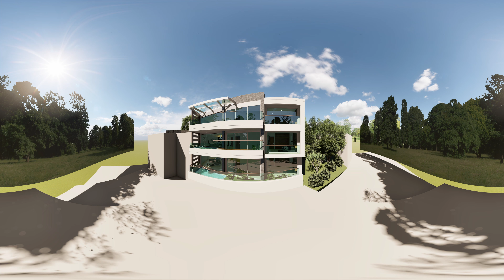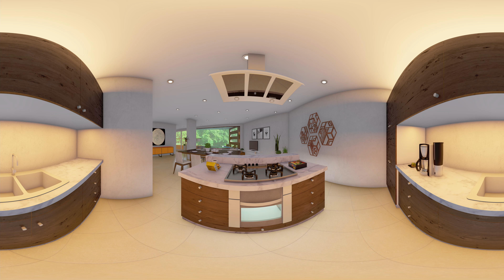Departamentos las brisas 360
Departamentos joyas de Brisa Mar